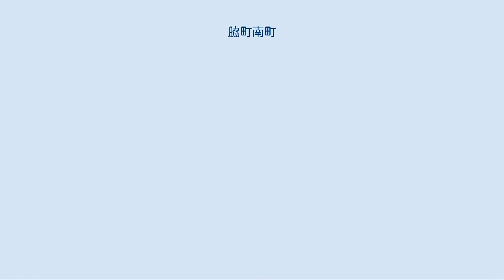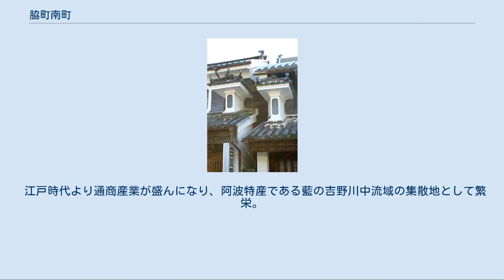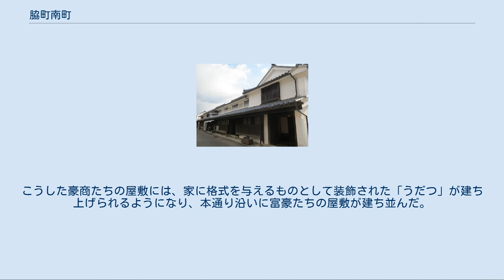脇町南町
脇町南町（うだつの町並み） 脇町南町（わきまちみなみまち）は徳島県美馬市脇町大字脇町にある。
通称「うだつの町並み」ともよばれる。
 四国八十八景・とくしま88景・にし阿波お勧めビューポイント100選・都市景観100選・日本の道100選・美しい日本の歴史的風土100選に選定。
阿波歴史文化道に指定。
国の重要伝統的建造物群保存地区に選定。
 脇町南町は、徳島県徳島市から吉野川に沿った上流約40キロメートル上流の山あいの位置にある美馬市内の地区である。
 地区内の民家は明治時代頃のものを中心に江戸時代中期〜昭和時代初期の85棟の伝統的建造物が建ち並び、本瓦葺・大壁造の重厚な構えと装飾的な「うだつ」などに特色がみられる。
「うだつ（卯建）」とは、二階の外壁面から突き出した屋根の両端に設けられた漆喰塗りの防火用の袖壁のことで、火よけ壁ともよばれる。
建ち並ぶ「うだつ」の数は約50個あり、厚い白壁で建ち上げられ、寄せ棟造りで本瓦ぶきの屋根を持ち、鬼瓦を正面に向けた構えとなっている。
うだつの町並み全体の建築様式は本瓦ぶきの土蔵造りで、「うだつ」のほかに、格子造り、蔀戸（しとみど）、虫籠窓（むしこまど）がその特徴として挙げられる。
 国の重要伝統的建造物群保存地区に選定されており、市では「うだつの町並み」を保存すべく行政と住民が一体となって取り組んでおり、近世・近代の景観がそのまま残されている。
 往時脇町の中心は南町で、約430メートルは明治以前の本通りであった。
 1585年徳島藩主となった蜂須賀家政は、第一家老の稲田植元を阿北の要衝である脇城に入城させて配し、この地域の産業の振興に注力した。
家老の稲田は、この地域が舟運の利用に適した吉野川と、北岸にある主要街道で近畿へ通じる撫養街道と、讃岐国に通じる街道が交わるところであることに注目し、各地から商人を集めて阿波藍づくりを奨励し、藍商を中心とした商人の町づくりを図ったといわれている。
 江戸時代より通商産業が盛んになり、阿波特産である藍の吉野川中流域の集散地として繁栄。
18世紀初頭以降の各時期の民家遺構が多く保存されており、町家の中で最も古いものは1707年（宝永4年）の棟札をもつ。
 江戸時代から明治時代中期にかけて、商人は富豪となって、徳島県下では、徳島、鳴門に次ぐ第3の都市として栄えた。
こうした豪商たちの屋敷には、家に格式を与えるものとして装飾された「うだつ」が建ち上げられるようになり、本通り沿いに富豪たちの屋敷が建ち並んだ。
 1986年（昭和61年）8月10日の道の日に、旧建設省と「道の日」実行委員会により制定された「日本の道100選」に選定され、1988年（昭和63年）12月16日に国の重要伝統的建造物群保存地区に選定された。